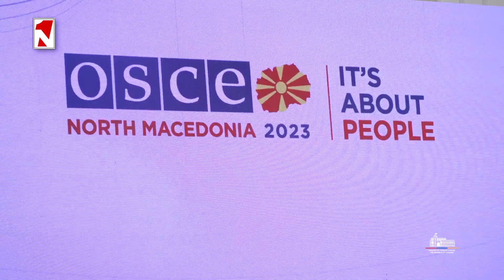Միրզոյանն ու Բլինքենը քննարկել են Հրվ․ Կովկասում անվտանգությանն ու կայունությանն առնչվող հարցեր